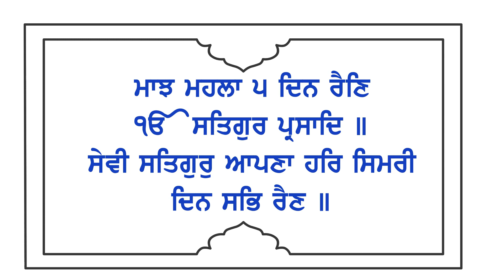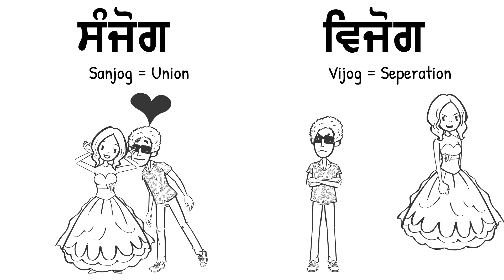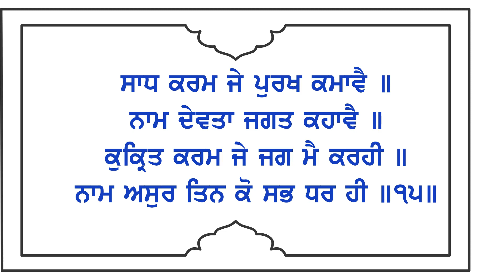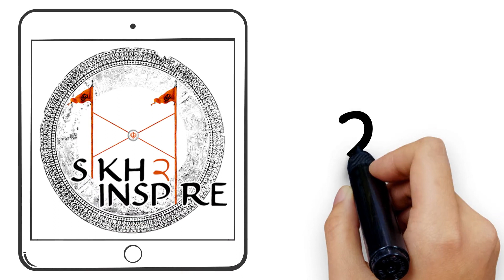'2' - *Sikhi In Numbers*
Galileo said, “Maths is the Language of God”.

Katha is full of interesting and often ‘complicated’ jargon – sometimes thats what keeps us from listening to more katha or deepening our Gurbani understanding. Sikhi in Numbers is a new project by Sikh2Inspire to support and help katha-listeners. Starting from 1 (IK) we will be learning new concepts each week. We hope you enjoy this new way of sharing Guru Jee’s knowledge!